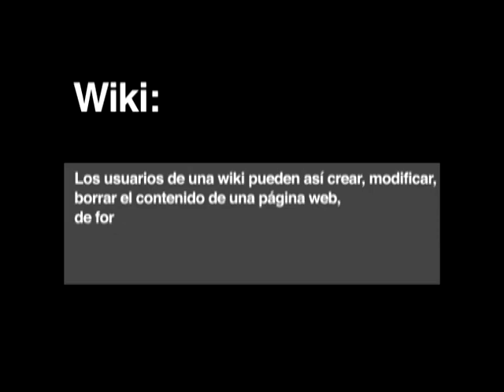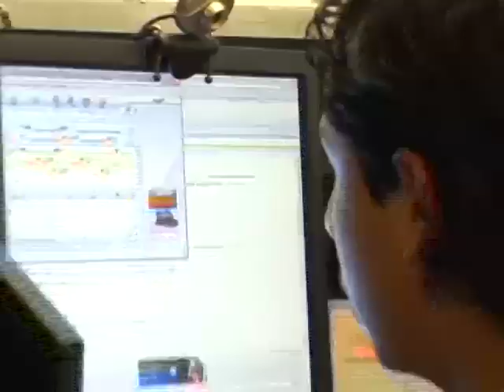Wiki, explicativo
Tv Show